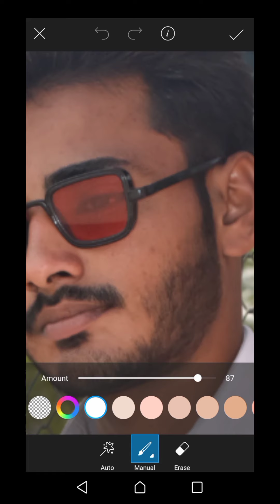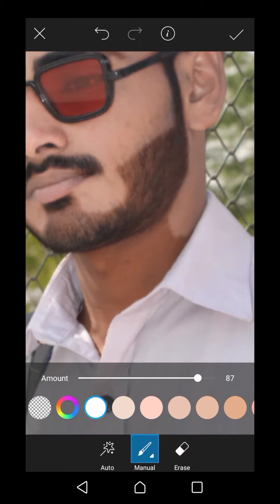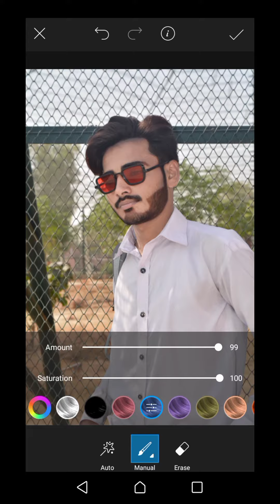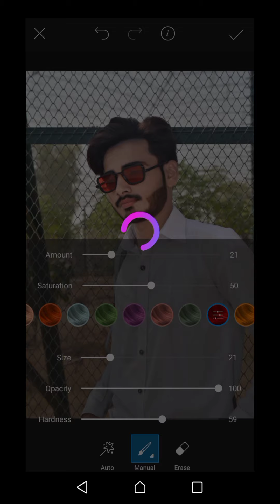Trending photo editing face clean picsart // Awesome editing short video //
shorts
short video
youtube short
youtube shorts
short editing
short videos
SJ studio
shah ji studio
picsart editing